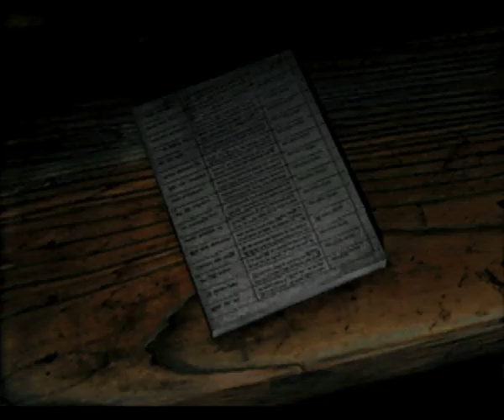Silent Hill Walkthrough (Normal) - #4 - Balkan Church, Shopping District, Police Station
I head to the shopping district (and the hospital). There are two unlockable weapons here as well, the chainsaw and the rock drill. Pretty easy section.